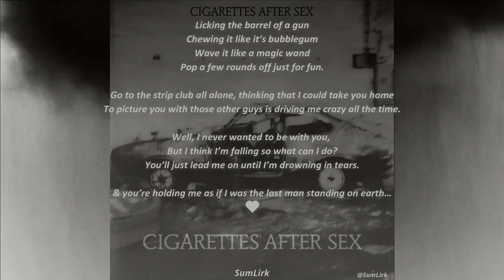Cigarettes After Sex - Bubblegum - [Lyrics]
*Full Lyrics*

Licking the barrel of a gun
Chewing it like it's bubblegum
Wave it like a magic wand
Pop a few rounds out just for fun

Go to the strip club all alone
Thinking that I could take you home
To picture you with those other guys
It's driving me crazy all the time

Well, I never wanted to be with you
But I think I'm falling, so what can I do?
You'll just lead me on 'til I'm drowning in tears

Oh, and you're holding me
As if I was the last man standing on earth